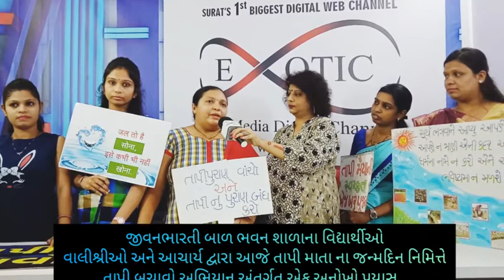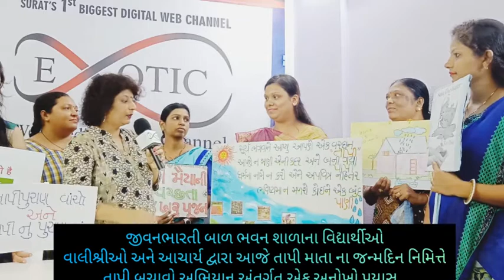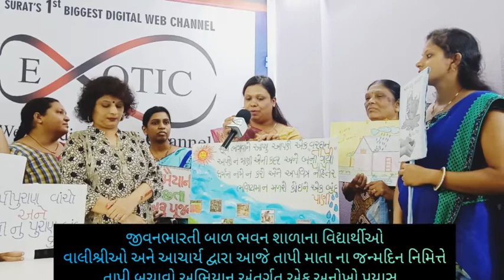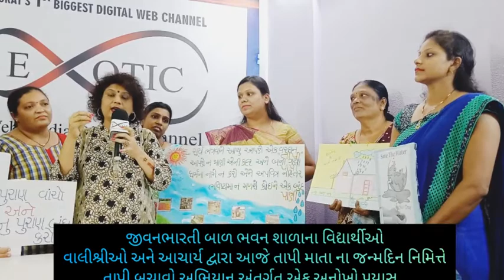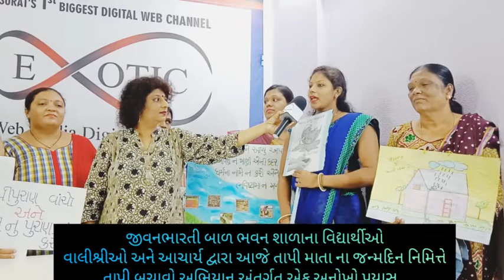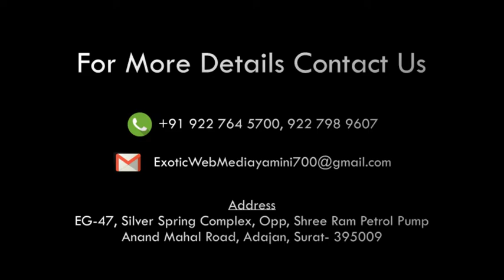INTERVIEW OF JIVANBHARTI BALBHAVAN SURAT TAPI BACHAVO